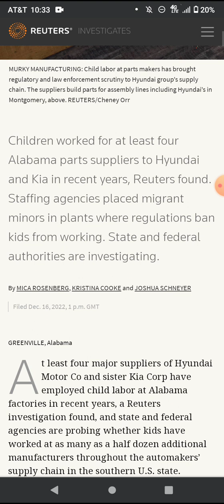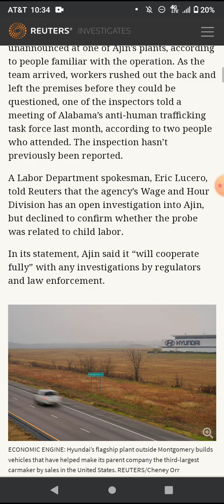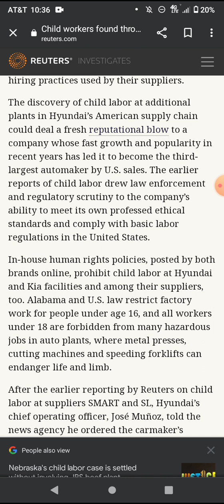Child trafficking to build American cars in America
hyundai kia underage Guatemalan migrants are being used to build your cars in Alabama. @thejimmydoreshow